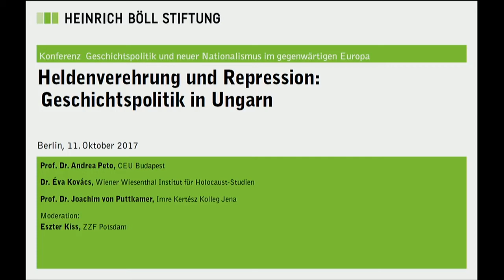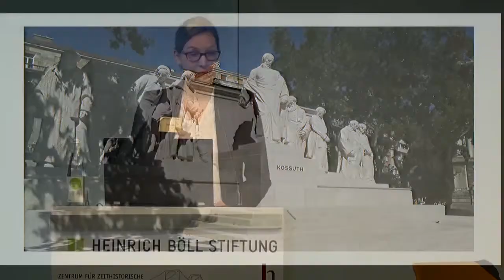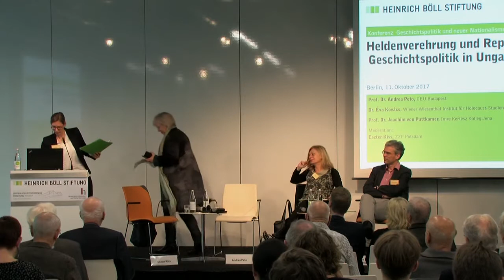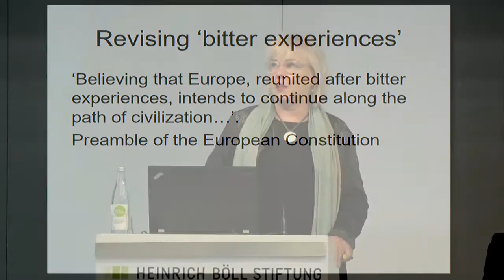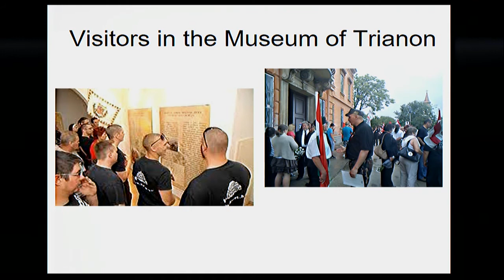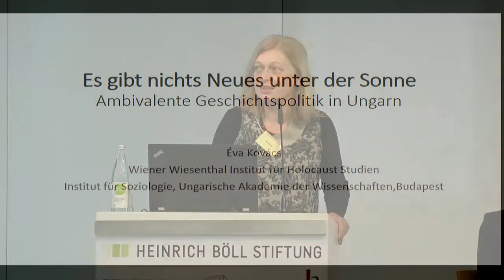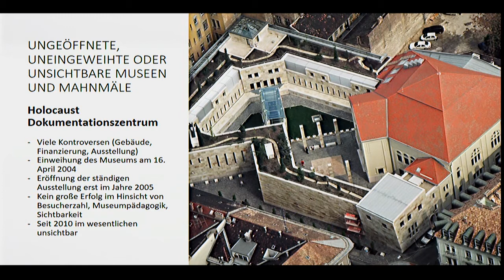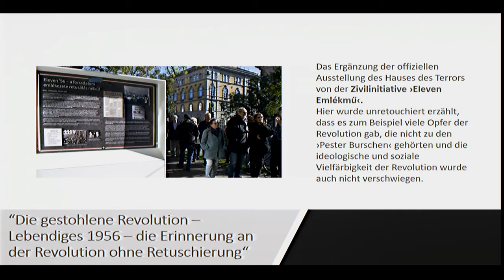Hero worshipping and repression: Politics of history in Hungary (2/2)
Panel of the conference: Historical Politics and new Nationalism in Contemporary Europe

Hero worshipping and repression: Politics of history in Hungary:
- Prof. Dr. Andrea Peto, CEU Budapest
- Dr. Éva Kovács, Vienna
- Prof. Dr. Joachim von Puttkamer, Jena

Moderation: Eszter Kiss, ZZF Potsdam